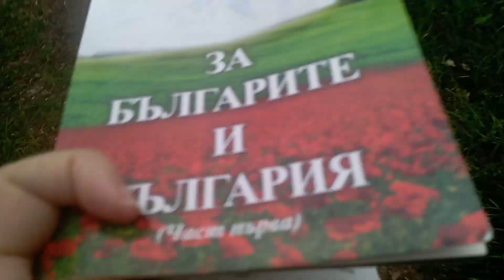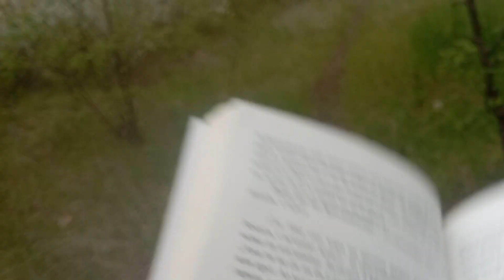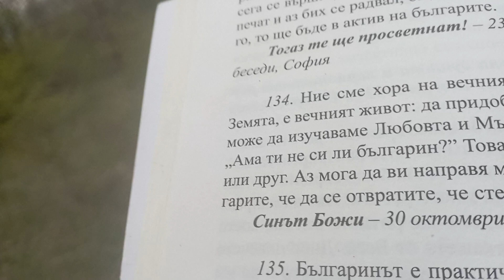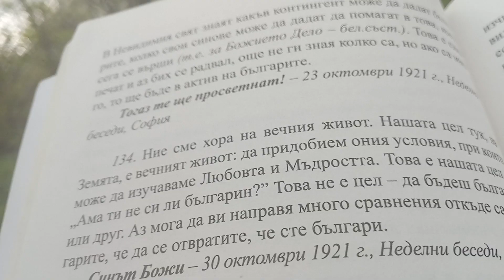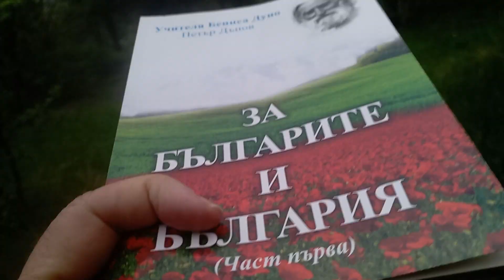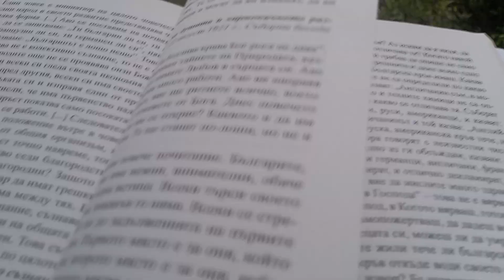Цитат от Учителя: "Аз мога да ви направя много сравнения от къде са българите, че да се отвратите,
Цитат от Учителя: "Аз мога да ви направя много сравнения от къде са българите, че да се отвратите, че сте българи."